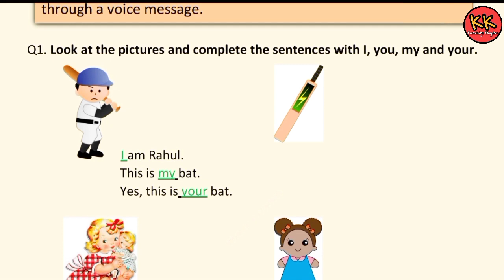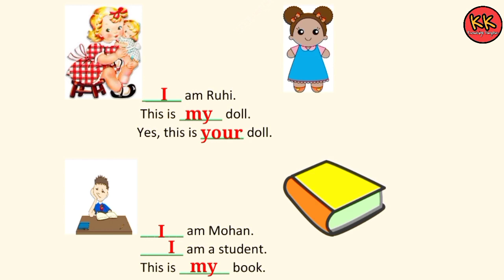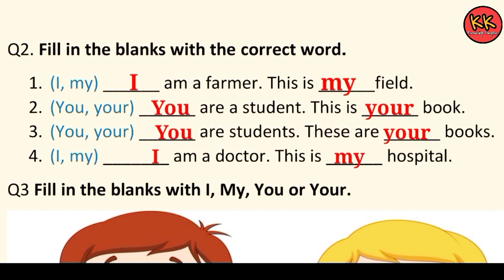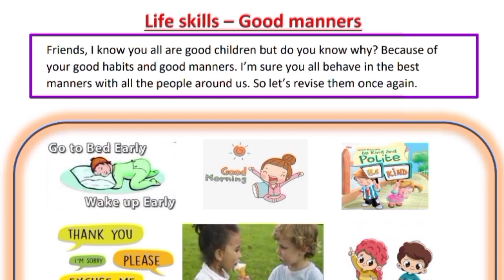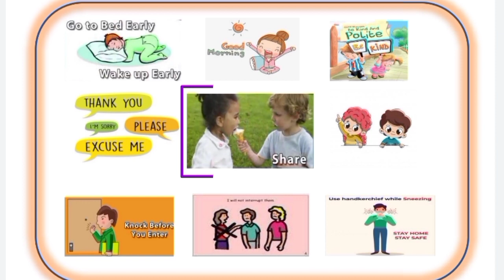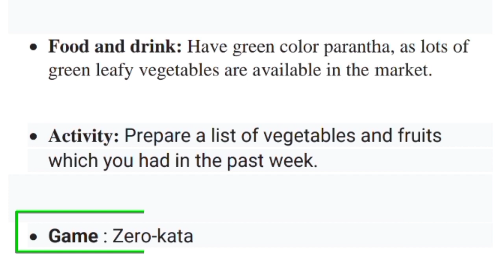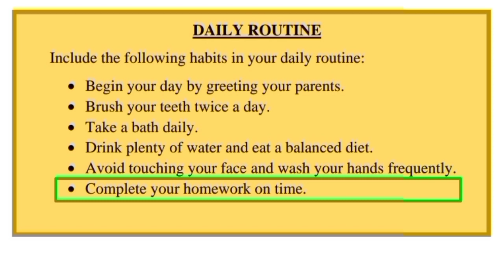Class 3 English (09/12/21) Week 23 Topic I, my, you, your @KNOWLEDGEKINGDOMsolution MCD Worksheet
Class 3 English Week 23 Topic I, my, you, your (09/12/21) @ knowledge Kingdom Worksheet Solution Class III English